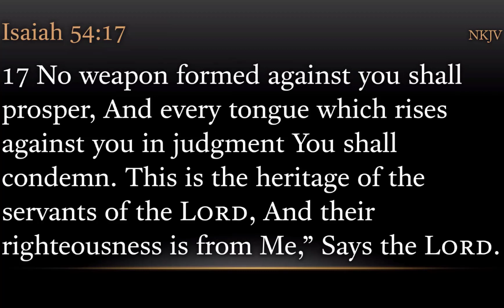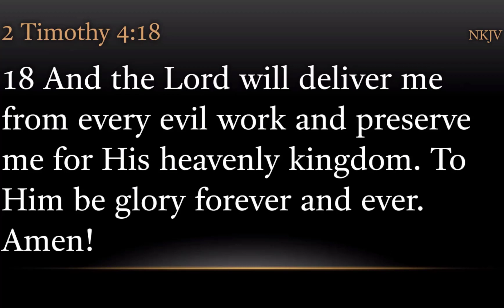TURFJC Word of the Day for June 10th, 2021: 2 Timothy 4:18